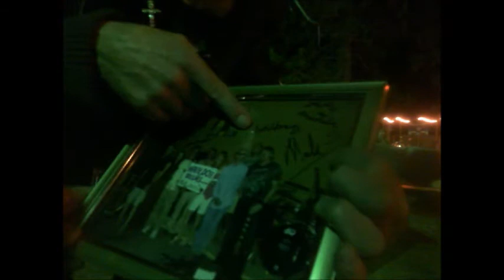Ted Sullivan Show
Out cammin in the Beer Garden, Roxx interviewin[harrassing] people  after the 'Heavy Dose Of Blues Band'  were done  playing for a happy crowd..